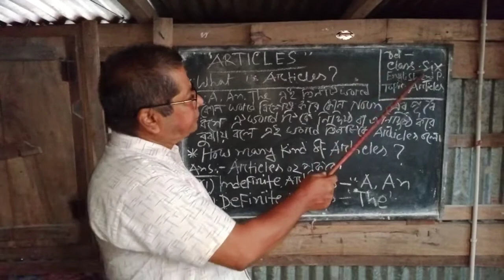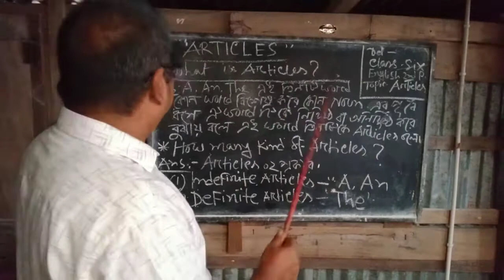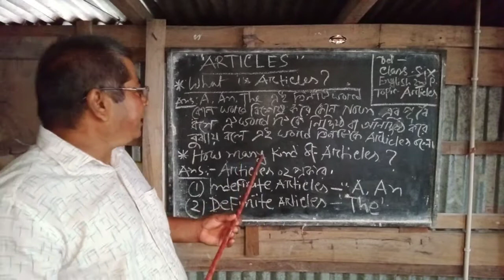Class:6, Subject: English 2end paper, Assistant teacher: Paritosh Kumar Mondal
Topic: Article